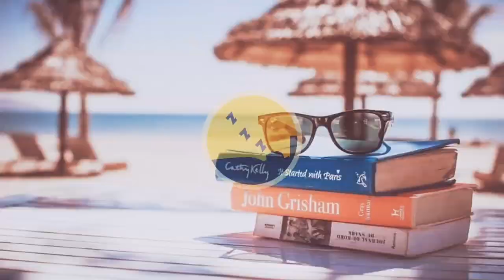Dreamers By Nettson - chill music, relaxing music, calm music, romantic music, dreamy and chill